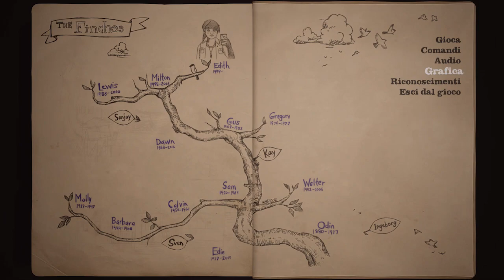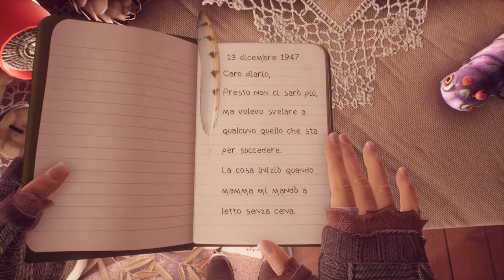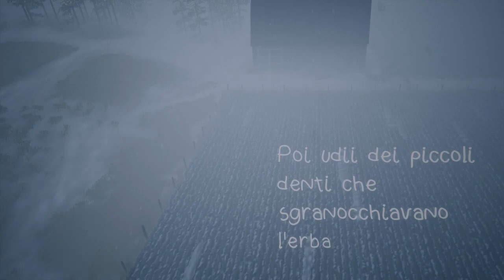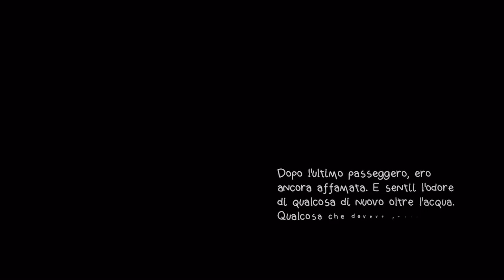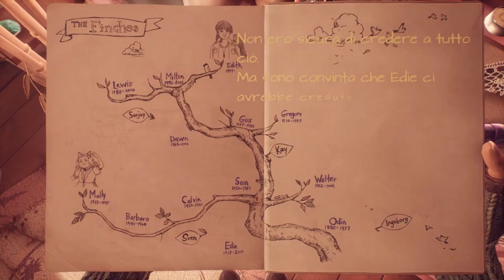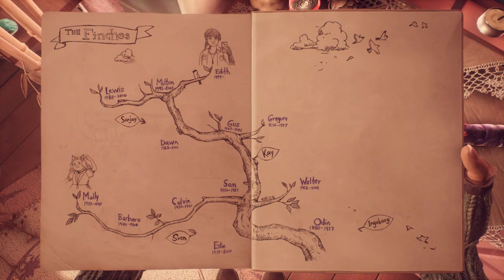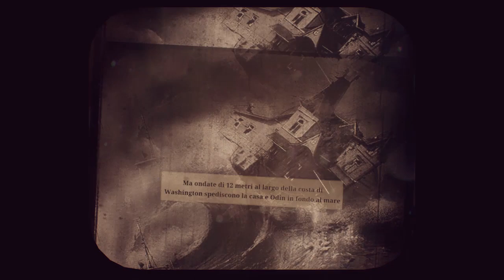What Remains Of Edith Finch✹Let's Play ITA PC► 02. Molly